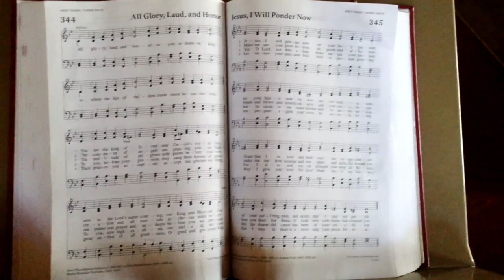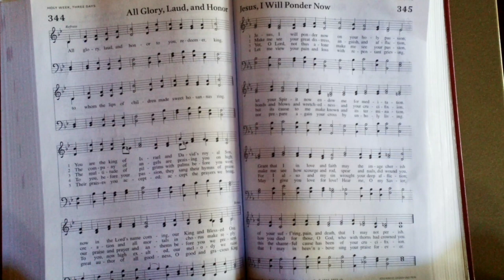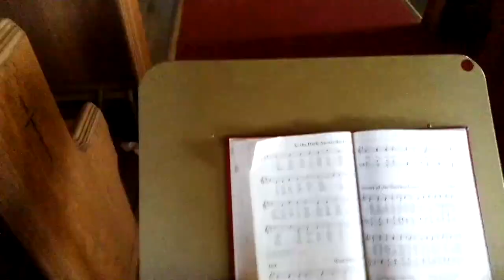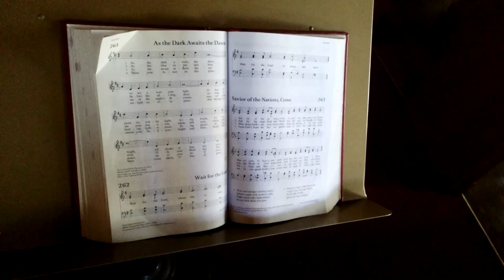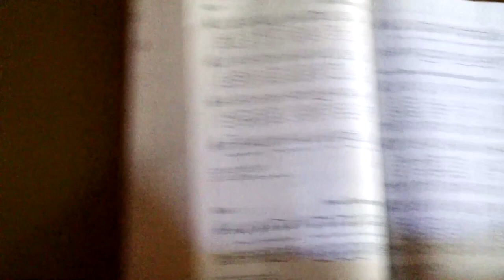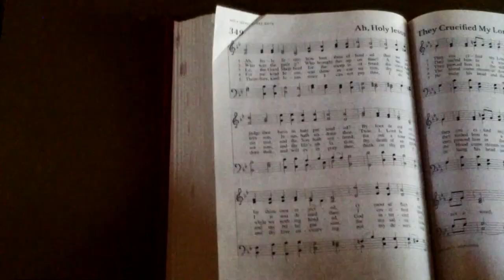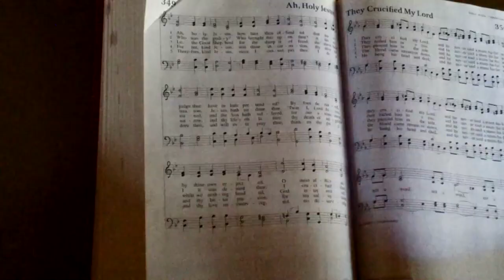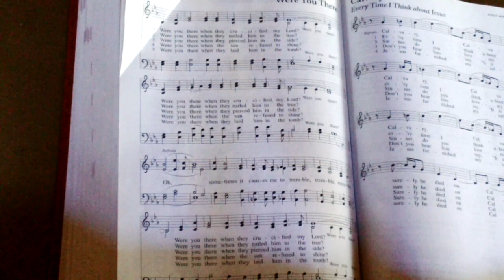Good Friday 2020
This video is about Good Friday 2020